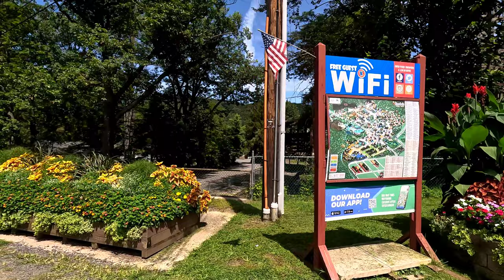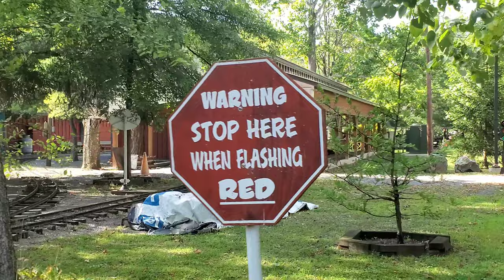Visit to Knoebels Amusement Resort (08/22/2023)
80 minutes of video footage that I recorded on my visit to @KnoebelsAmusementResort on 08/22/2023. It was a relatively not-that-crowded day, between the cooler temperatures and schools being back in session in this part of Pennsylvania. I managed to go on the following rides throughout the day:
* Twister (4x)
* Pioneer Train (2x)
* Phoenix
* Antique Cars
* Black Diamond
* Paratrooper

Timestamps:
0:00 Intro
0:09 Twister (first two rides)
1:16 Walking from Twister to Phoenix
4:52 Phoenix queue line
5:35 Walking from Antique Cars to the Log Flume observation deck
7:37 Log Flume observation deck
11:33 Walking from Log Flume to Texas Avenue (in the campground behind Twister)
17:39 Backside of Twister
29:19 Twister station
33:04 Dippin' Dots Cool Mint Chip Ice Cream as an afternoon treat
33:20 Walking from the Black Diamond to the Pioneer train station
42:21 First ride on the Pioneer train, in the red steam train (shot in 5K with my GoPro)
55:55 Paratrooper off-ride footage
1:03:42 More Twister station footage
1:06:26 Second ride on the Pioneer train, in the green steam train (shot in 4K with my phone)
1:20:00 Offride footage of Impulse
1:23:06 Outro